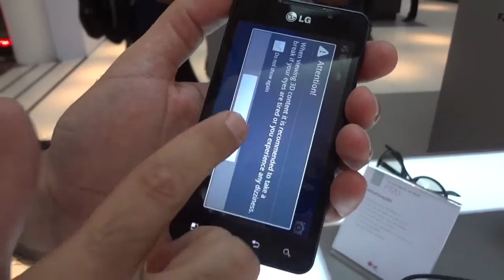Novo celular 3D da LG: Optimus 3D MAX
O Optimus 3D Max exibe imagens tridimensionais sem a necessidade de óculos especiais e graças as duas câmeras de 5 megapixels grava vídeos 3D em 1080p, além de fotografar.